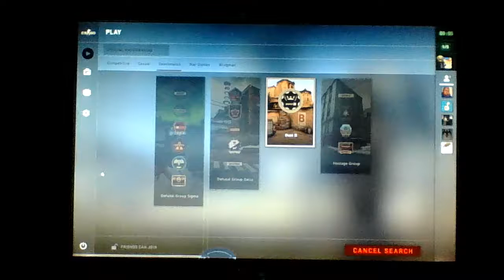playing csgo death match